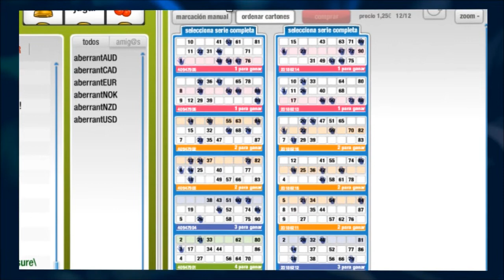Aberrant - 90 Ball Bingo - Spanish